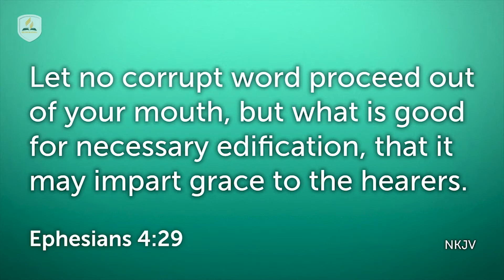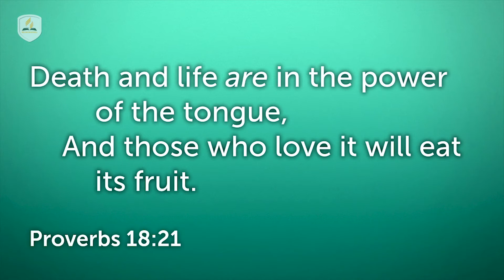Reflecting Christ In Our Talk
Reflecting Christ In Our Talk with Nthabeleng Khunou